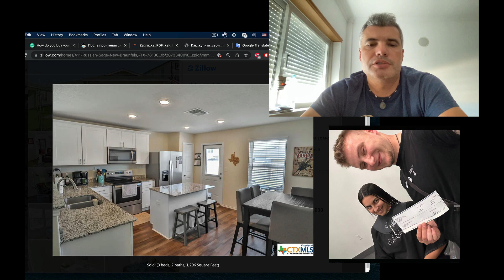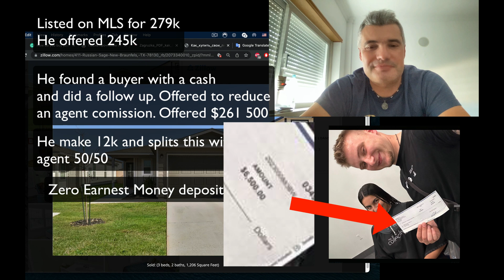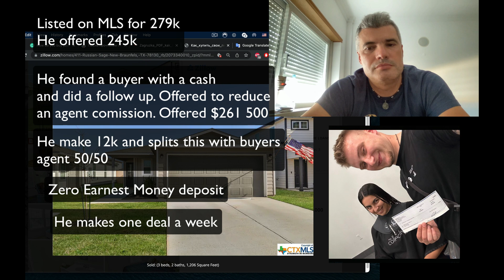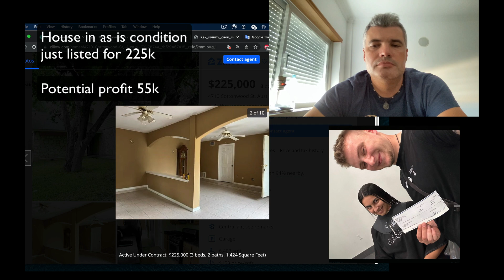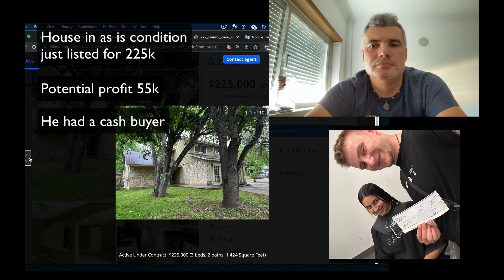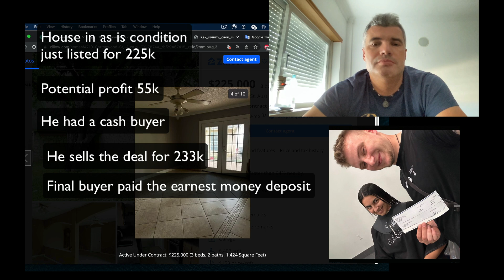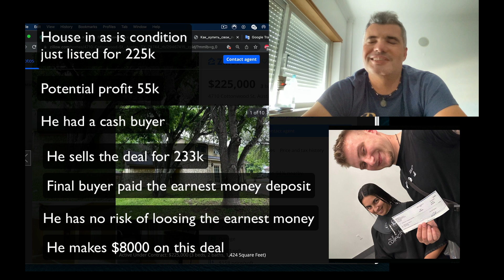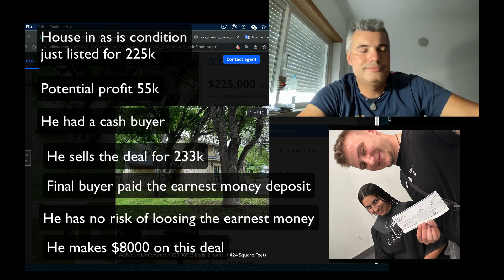Как Майк сделал свои первые чеки, начав бизнес с нуля капитала